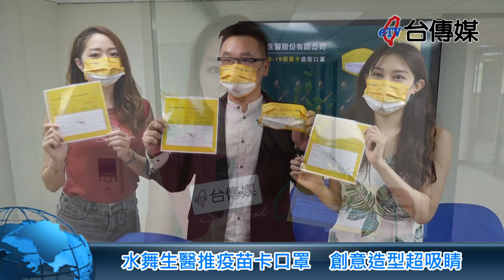《台傳媒新聞》20210901 水舞生醫推疫苗卡口罩 創意造型超吸睛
【記者 李家京、羅雅文 / 台中報導】
現在的口罩不僅可以防疫，而且已經變成生活的必需品，也是居家外出的好夥伴，也就是因為台灣民眾有配戴口罩的好習慣，台灣的疫情才會一下子就受到控制，成為全球的典範，台中市水舞生醫最近就獨家推出了COVID-19疫苗卡造型口罩，並且請來了兩名網美擔任代言人，希望讓戴疫苗卡造型口罩變成一種流行時尚。
水舞生醫總經理彭澤淞表示，水舞生醫所生產的各種客製化口罩，完全符合台灣CNS14774醫療口罩的嚴格標準，因為有高品質、高創意跟獨特性，包括保時捷、BMW、南山人壽等各大知名企業，也都向水舞生醫訂製企業形象口罩，讓消費者在配戴口罩時，也可以展現個人的氣質跟風格。
台灣口罩業者擁有先進的工藝品質跟製造水準，水舞生醫也希望跟口罩同業一起合作共同努力，讓MIT台灣口罩走進全球市場，讓全世界發現台灣口罩原來是這麼的美、這麼的棒。